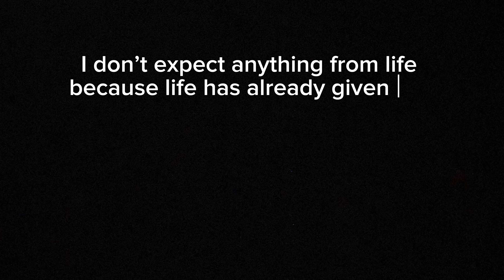LDR Birthday surprise♥️ || This is how we manage to celebrate birthday in LDR || Sarujit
Happiest birthday my darling husband ♥️ I can proudly say that I married a man I wanted to share the rest of my life with 🥺🫶  An ordinary woman like me feels more lucky and blessed to have perfect husband like uh 😘 I don’t expect anything from life because life has already given me the most priceless gift in the form of uh 🥰 Again yo barsa pani sngai birthday celebrate garna payenam let’s hope next year sngai manouna pauxam ☺️ I love you buda💗 I miss uh so bad🥺😭 Take care be safe and be healthy sanu 🥰 See uh soon love 🫶 Life seems precious only with uh😘I can’t wait to hug uh tight beb♥️Once again happiest birthday buda 🫶😘

Hi our Youtube family ♥️
Be part of our Youtube family 🫶